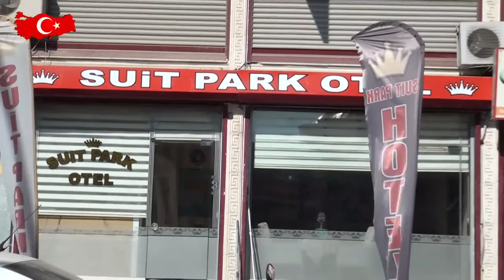SUİT PARK OTEL 2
Şırnak / Cizre 'de faaliyet gösteren ‘ SUİT PARK OTEL ‘ firma sahibi Hafzullah Memduhoğlu  sektördeki başarı ve hizmetlerini ‘Bugün Kobi Özel’e anlattı..